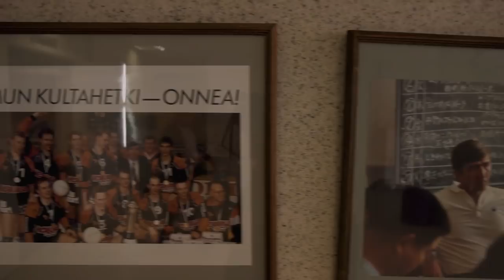ЗАЙЦЕВ - Платонов / Спирик / сын в сборной Италии / почему мы копируем американцев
0:15 Кто такой Вячеслав Зайцев
0:31 Три олимпийских финала - одно золото. Обидно?
1:49 Главное потрясение Москвы-80
3:02 Истерика по поводу бойкота Лос-Анджелеса-84
4:57 Когда Платонова убирали из сборной, что сделали игроки
5:59 Обижался ли Платонов на прозвище Дядька
7:02 Что не так с волейбольным Зенитом
9:57 Волейбольный зал славы - от мертвого осла уши
11:12 Сын играет за сборную Италии уже 10 лет. Почему не за Россию?
12:58 Почему Лёха Спирик - главная звезда русского волейбола. Он уже в детстве был таким?
14:50 Футболисты победили Шотландию! Героев России надо давать!
16:30 Почему мы копируем американцев? Они учились у нас!
18:26 Признайтесь, вы предали Платонова?!
20:25 Почему спортивных глыб больше нет